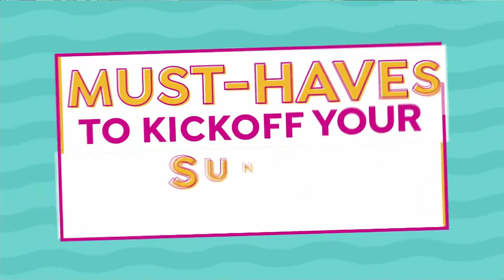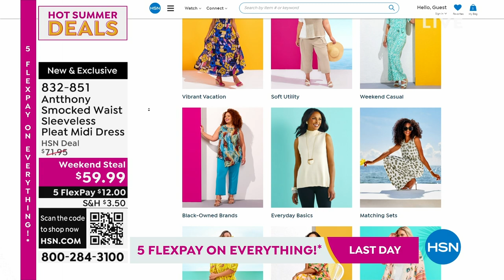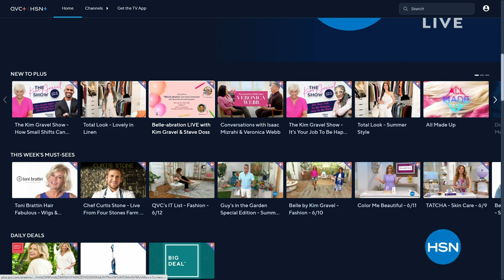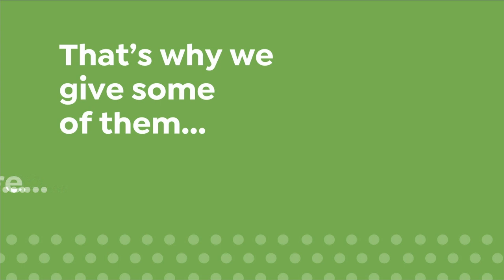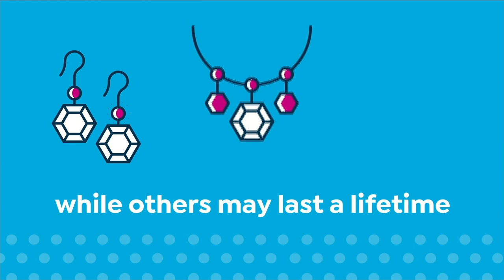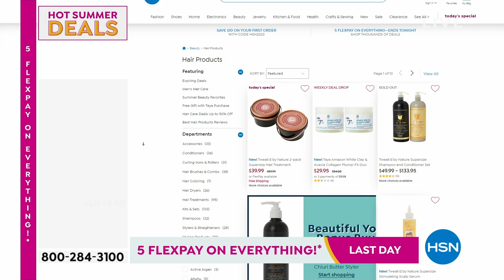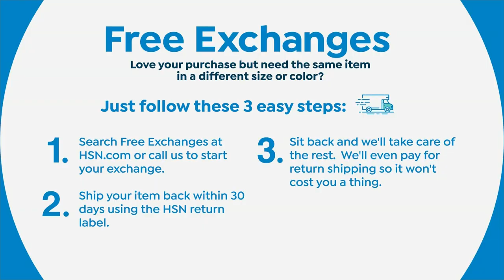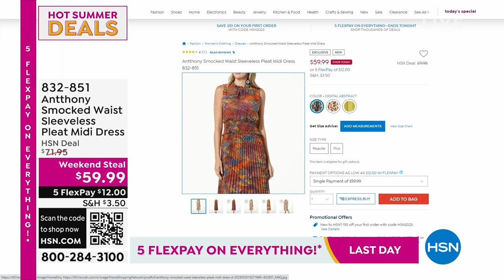HSN | Antthony Design Original Fashion Deals 06.18.2023 - 10 AM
Curate your wardrobe with relaxed, contemporary designs that standout and inspire at prices you love!